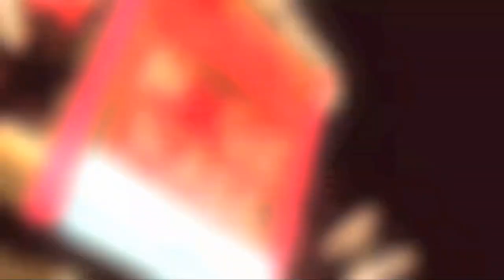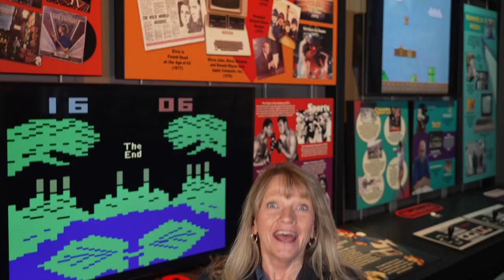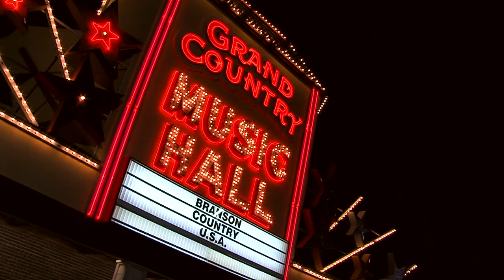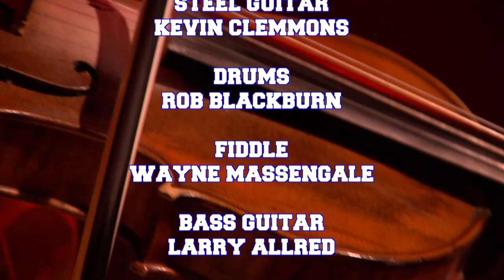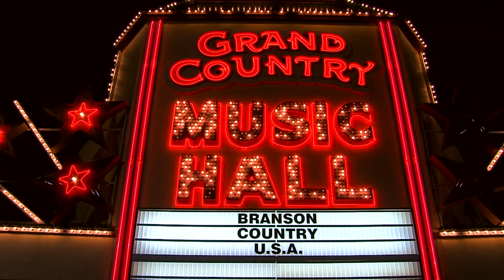BCUSA Cast of the Down Home Country Show Spring 2023